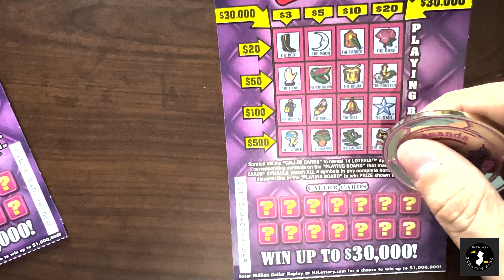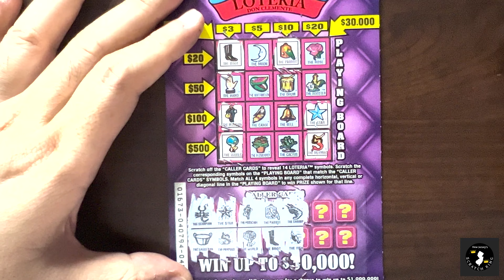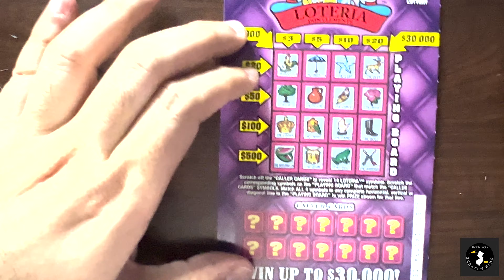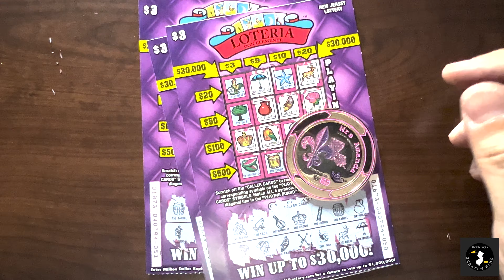NJ Lottery Scratchers loteria friday (10 dec 2021)